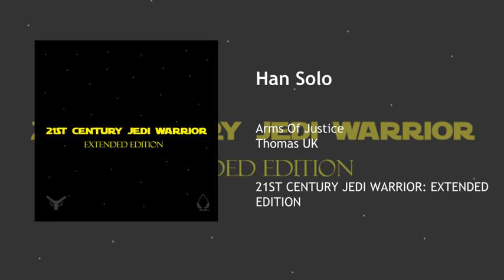Han Solo (Edited)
Han Solo · Arms Of Justice · Thomas UK

21ST CENTURY JEDI WARRIOR: EXTENDED EDITION

Composer: Benno Henry
Producer: BADMOVE
Featured Artist: Thomas UK
Writer: Benno Henry (BADMOVE)